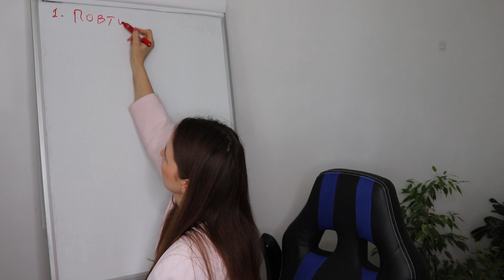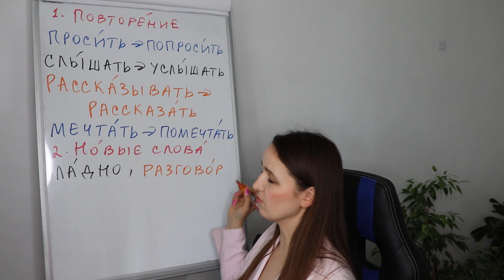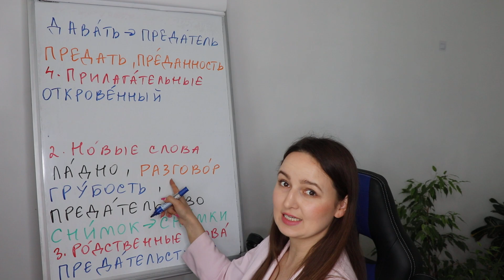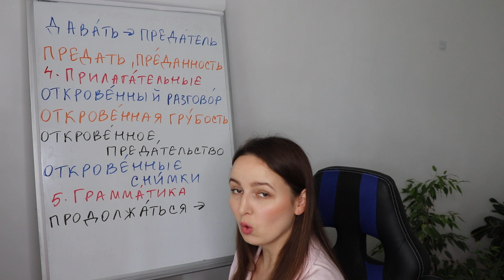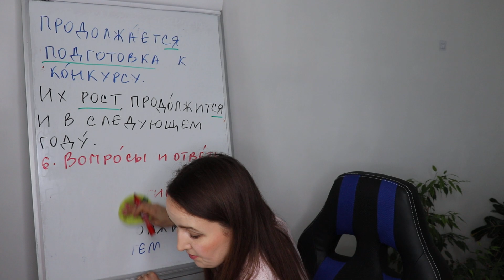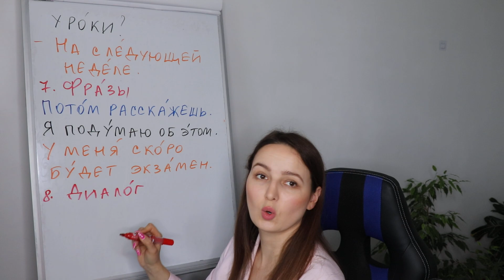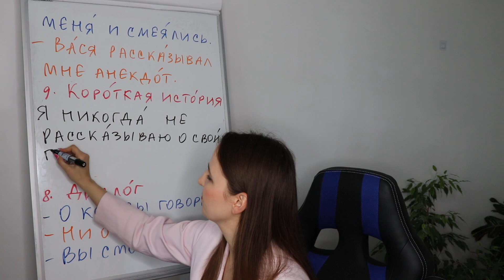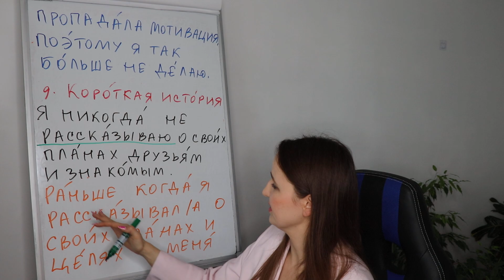🇷🇺DAY #231 OUT OF 365 ✅ | LEARN RUSSIAN IN 1 YEAR